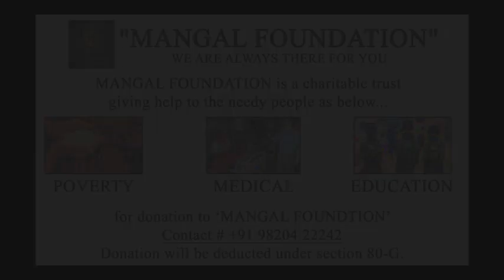Teaser of the "Prem Panchami"Program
"Prem Panchami" Musical Program Premiere will be on 22/4/2021at at 9.00 P.M. on our YouTube channel Yours Lalubhai - In celebration of 5 decades of love, compassion, trust, understanding & care - with the mellifluous voices of Parthiv Gohil & Jahnvi Shrimankar - Compared by Kaviraj Tushar Shukla